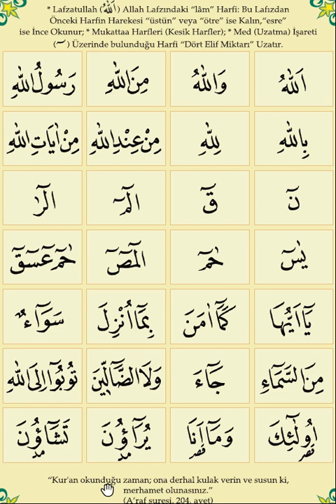28. TECVİDLİ KUR'AN-I KERİM ELİF BÂ'SI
TECVİDLİ KUR'AN-I KERİM ELİF BÂ'SI
Ustun = Fatha
Esre = Kasra
Otre = Damma
Zamir = He
Uzatma VaV ve Ye = ElifunSaghira yeunSagira wauwunSagira
Cekir
Sukun
Uzatma Harfler
Sedde
DammaTein
KasraTein
FathaTein